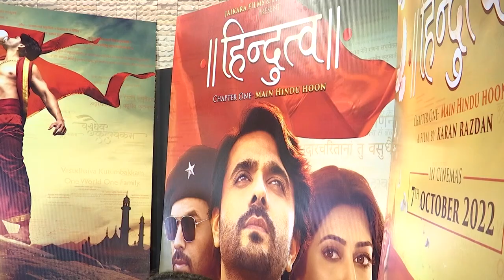Candid Interaction With Director Karan Razdan On His Film Hindutva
Check out Candid Conversation with Karan Razdan About His Film Hindutva